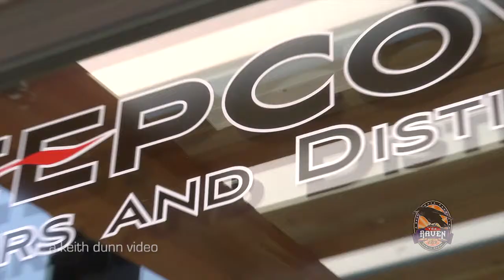Deep Cove Brewers and Distillers @ The Raven Pub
Deep Cove Brewers and Distillers with the Raven did a cask pairing dinner. It was their first event after opening in the summer of 2013.